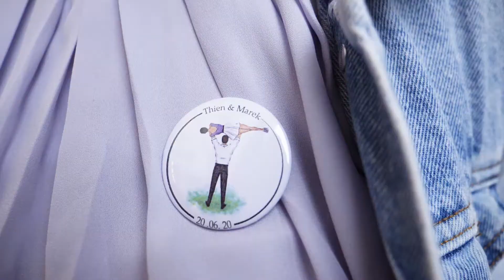Svatební video - Thien & Marek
Skoro celý den pršelo, ale byla prdel! Neskutečná!
Vskutku krásná svatba to byla!
Tak žijte šťastně a blaze Šmolíkovic. :)

Hudba: Earth, Wind & Fire - September

Nové projekty se již rýsují, proto klikni na červené tlačítko ODEBÍRAT, ať ti další videa neutečou.

P.S. - snad už se dokopu k tvorbě těch webovek.
Zatím pokud tě zajímá více o mojí maličkosti, zde najdeš odkazy na osobní sociální sítě.